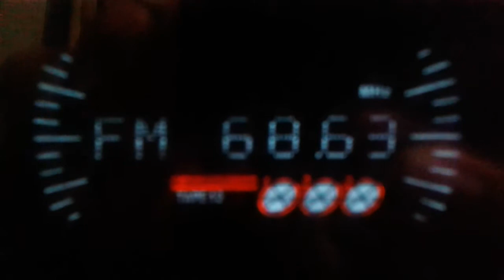Avtoradio Slavgorod 68.60 UKW (1910 km) sporadic